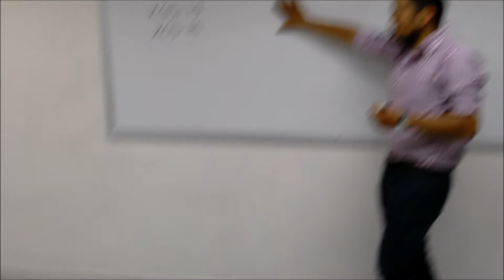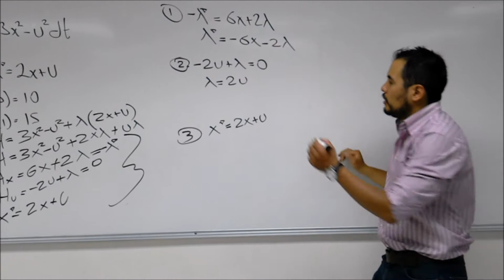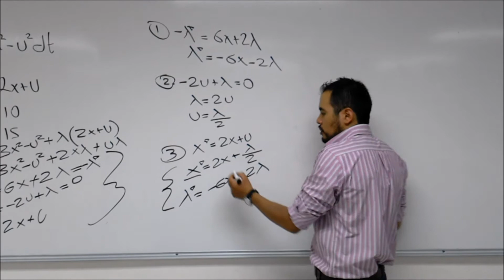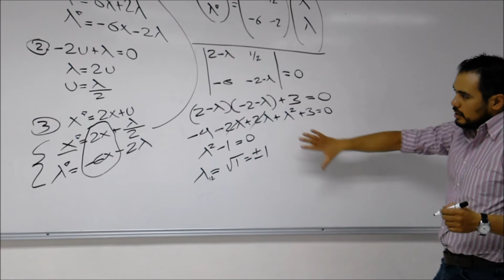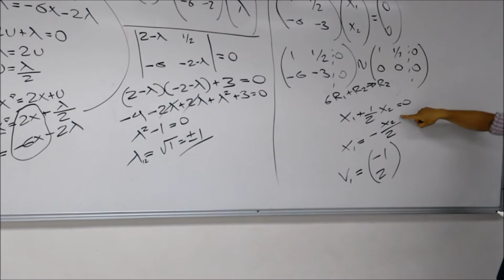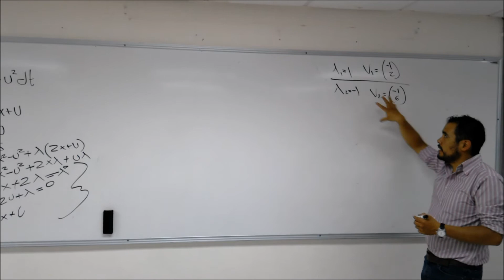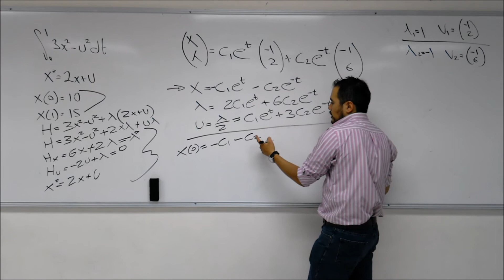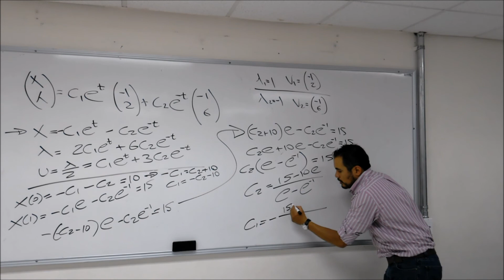Control Óptimo por Hamiltoniano - 5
Solución de un ejercicio de control óptimo por Hamiltoniano.